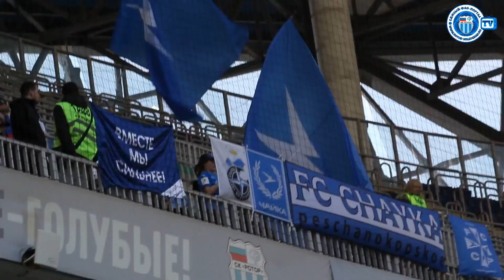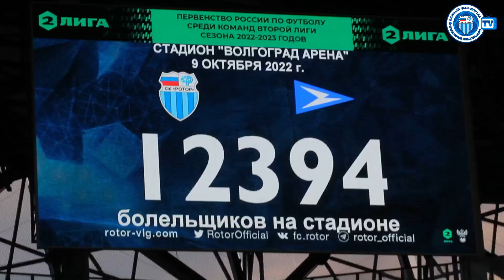От ворот до ворот «Ротор» — «Чайка»